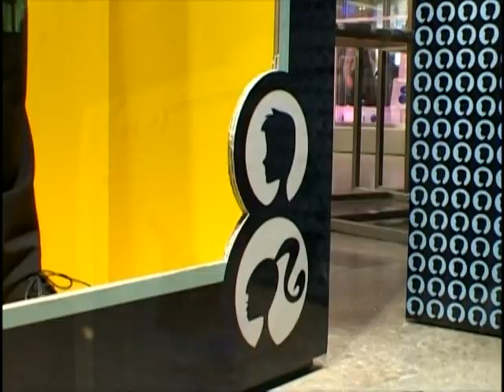Fiat 500 Barbie Car